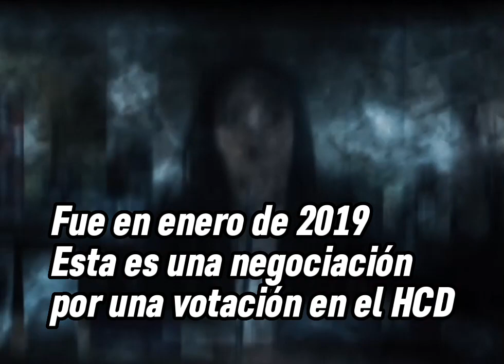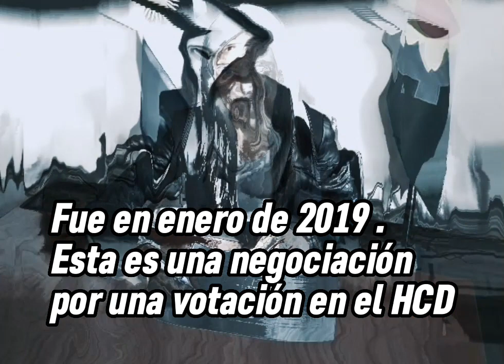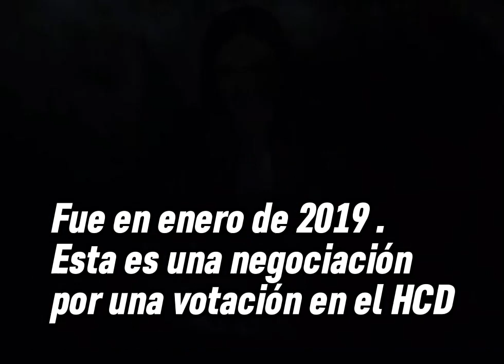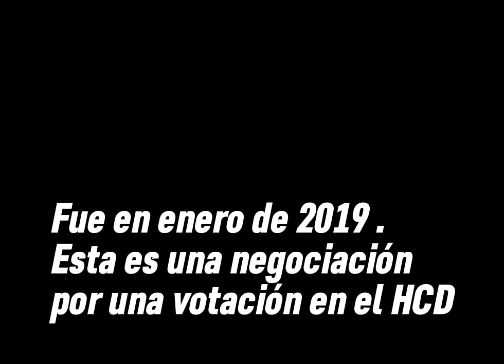Concejala de Necochea negocia coima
Concejal negocia coima, Fue en enero de 2019 y el audio trata de una negociación por una votación en el HCD de Necochea.
La grabación que se filtró es un diálogo en la sede central del gremio de la UATRE en CABA, entre la entonces concejal del PRO de Necochea María Eugenia Vallota y el gremialista Fernando Antúnez.

El caso dado a la luz en el mes de octubre de 2019 fue seguido en detalle por LANUEVACOMUNA.COM y en estos links está el registro de cómo fue el desarrollo de los acontecimientos.